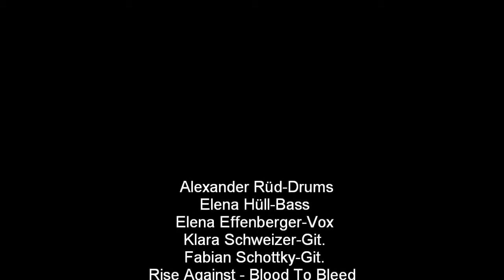Band in der Musikschule Primus in Heidenheim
Band-Unterricht in der Musikschule Primus in Heidenheim